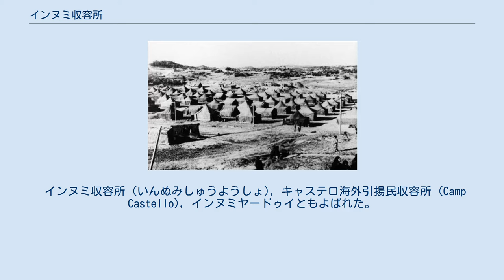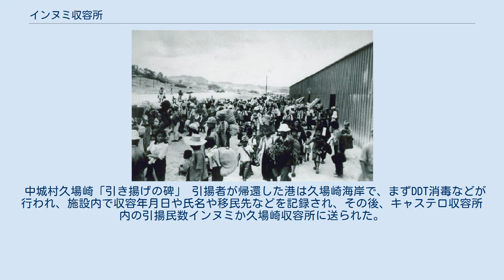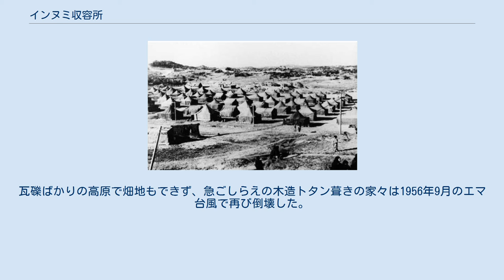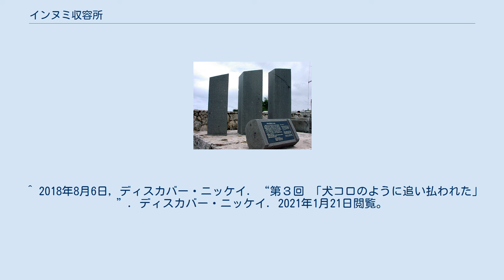インヌミ収容所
インヌミ収容所 (キャステロ海外引揚民収容所) 1946年、美里村高原周辺。
 インヌミ収容所 (いんぬみしゅうようしょ), キャステロ海外引揚民収容所 (Camp Castello), インヌミヤードゥイともよばれた。
沖縄戦後、米軍が沖縄県沖縄市 (旧美里村) 高原に設置し海外引揚者を収容した収容所。
 1945年、米軍は沖縄戦で収容した民間人を次々と設営する民間人収容所に収容していき、特に沖縄本島中部での基地建設を進めるため、沖縄戦が終結した後も収容は続いた。
また本土や海外にいた多くの沖縄の移民や疎開者や元兵士たちは、米軍によって封鎖された沖縄に帰還することができない状態が続く。
10月以降から若干の引揚げが開始され、当時の美里村字高原 (今の沖縄市高原) にあった米海軍部隊駐屯跡に収容されるようになった。
これがキャステロ海外引揚民収容所で、ひろくインヌミ収容所やインヌミ屋取 (ヤードゥイ) という名で知られるようになった。
 米軍が引き揚げを受け入れるようになった1946年7月1日に公式開所した。
また同月に中城村の久場崎収容所も開所され、12月31日まで運営された。
一方、インヌミヤードゥイは1949年7月23日にグロリア台風で打撃を受けた後、知念地区の旧警察署跡に移動するまで長く引揚業務の拠点となった。
11月1日には移転した後の知念のキャステロ収容所にソ連から帰島した復員兵が収容されたとあり、以降はシベリア引揚げの業務も行った。
 国内外からの沖縄への引揚者数は1949年までに約17万人にもなったとされているが、その多くが久場崎で船を降り、米軍トラックでインヌミに収容された。
そこで多くの帰還者たちが変わり果てた故郷を目にすることになる。
引揚者は、1日から一週間ほどで既存の手続きがされたようだが、様々な事情から1ヵ月近くも収容所暮らしを余儀なくされる人達がいた。
故郷が米軍基地として接収され、帰村することができない引揚者の中には、インヌミ周辺でテント生活を営む者もあった。
 日本側の海外から引揚げる人々の受入業務を担当したのは引揚援護局で、各帰港地で引揚援護局が検疫や帰還援護業務を担当した。
沖縄への引き揚げを担当した引揚援護局は、浦賀、名古屋、佐世保、鹿児島、大竹、宇品が沖縄への送出港に指定されていた。
ゆえに、海外から日本本土を経由し帰還する沖縄県人は、まず日本の各地の引揚港で降ろされ、そこから列車で広島や九州へ向かい、そこから引揚船で沖縄に渡る。
その際、奄美と沖縄県出身者に対しては「非日本人登録」が行われた。
引揚者の天然痘の発生により、GHQは1946年3月18日付で8月15日まで沖縄への送還を差し止めた。
 米軍の報告によると、沖縄への引揚者は、1946年10月後半で週9,000人という規模にふくれあがり、8月から12月までの5ヵ月間に約10万4千人が沖縄本島に帰島した。
また輸送中に32人が出生し、17人が亡くなっている。
またそれ以外にも密入国のような形で正規ルートを経ず帰島した者もいる。
 中城村久場崎「引き揚げの碑」 引揚者が帰還した港は久場崎海岸で、まずDDT消毒などが行われ、施設内で収容年月日や氏名や移民先などを記録され、その後、キャステロ収容所内の引揚民数インヌミか久場崎収容所に送られた。
現在、中城村字久場後浜原には戦後引揚者上陸碑が建立されている。
 また1950年代になると、米軍は沖縄戦から懸命に復興しようともがく住民の生活基盤を再び強制接収という形で奪い始めた。
宜野湾市の伊佐浜では銃剣とブルドーザーによって田畑や住居を奪われた「伊佐浜難民」家族は、近くの小学校に避難した後、インヌミヤードゥイへ移る。
瓦礫ばかりの高原で畑地もできず、急ごしらえの木造トタン葺きの家々は1956年9月のエマ台風で再び倒壊した。
その後、10世帯はブラジル移住を余儀なくされる。
 厚生省引揚援護局『引揚げと援護三十年の歩み』1977.10 沖縄市企画部平和文化振興課『インヌミから 50年目の証言』 沖縄市史資料集、1995 伊敷勝美「引揚げと収容所からの出発」浦添市立図書館紀要、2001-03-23 ^ 沖縄市「沖縄市市勢要覧」(2020年) ^ Okinawa City, A Guide to Battle Sites and Military Bases in Okinawa City, 2012. ^ 琉球新報「沖縄戦70年 戦場をたどる 本島を分断 収容所を開設」(2015年...